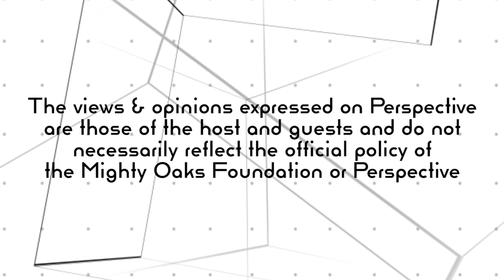INDIVIDUAL RIGHTS VS COMMON GOOD | Perspective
At what point does common good outrank the rights of the individual? This is a question we look into in this episode of the Perspective.